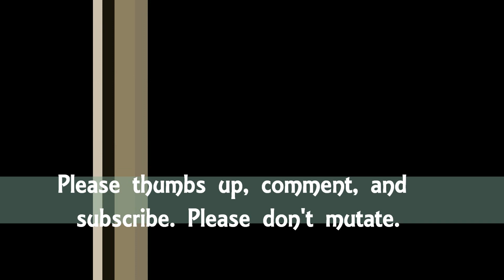Alpha Flight, Canada's super team reunited & what is the Unity Party? Alpha Flight #0.1: review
A review of the Marvel comic Alpha Flight 0.1 that was written by  Greg Pak and Fred Van Lente and drawn by Ben Oliver and Dan Green. Cover was provided by Phil Jimenez. Guardian, Vindicator, Sasquatch, Snowbird, Shaman, Northstar, Aurora, and Marrina,  the members of the Alpha Flight, Canada's official super team, reunited. They must discover what is the Unity Party, and whether will it improve the lives of all Canadians or bring about their destruction?